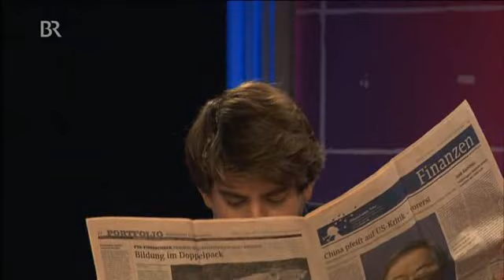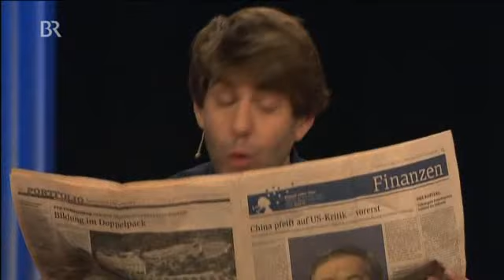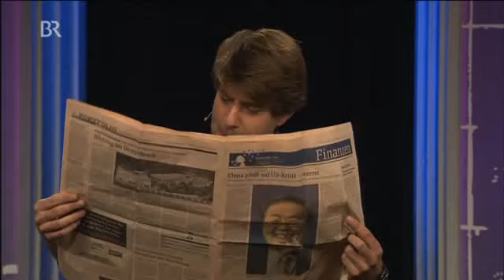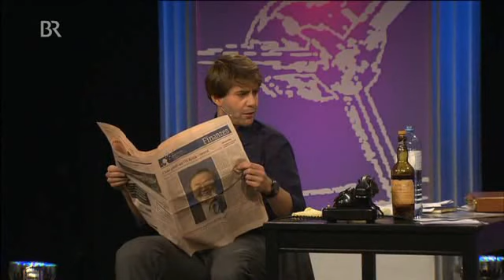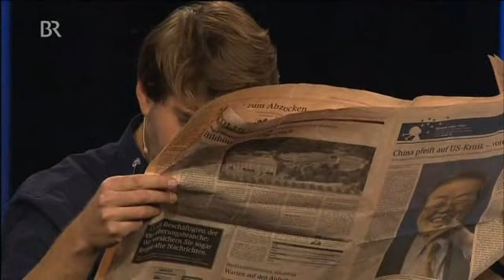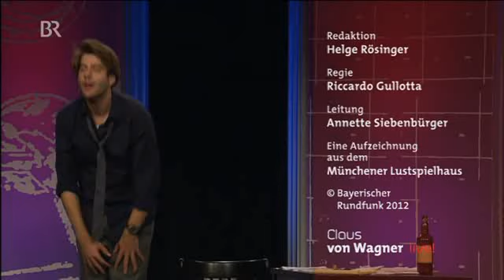Claus von Wagner - Theorie der feinen Menschen I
Ausgestrahlt am 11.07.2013 im BR
Claus von Wagner ist der Shootingstar der bayerischen Kabarett-Szene. In seinem aktuellen Solo-Programm Theorie der feinen Menschen geht es vor allem den Banken und Bankern an den Kragen. Anhand treffsicherer Analysen bringt er ganz genau auf den Punkt, wie die Finanz- und Wirtschaftswelt funktioniert - oder eben nicht!